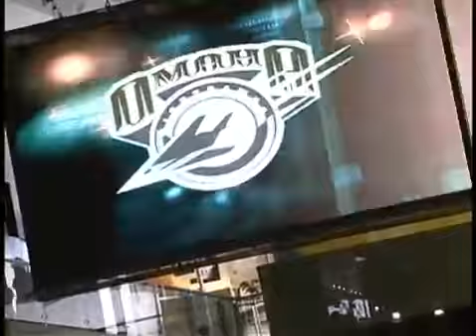Omaha Nighthawks Uniform Unveiling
Ahman Green and Gary Stills show off the home and away jerseys in Vegas.